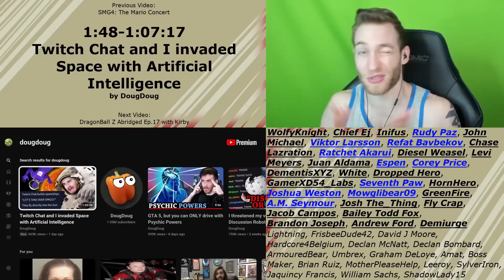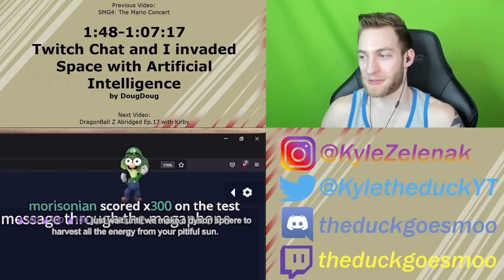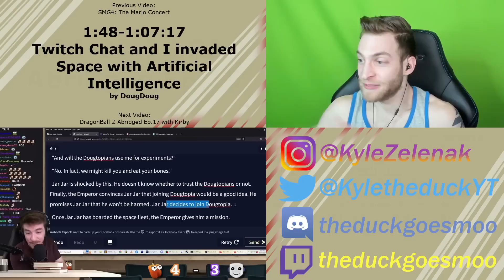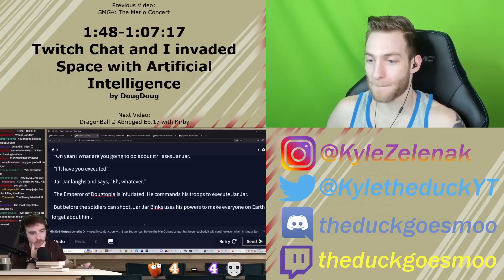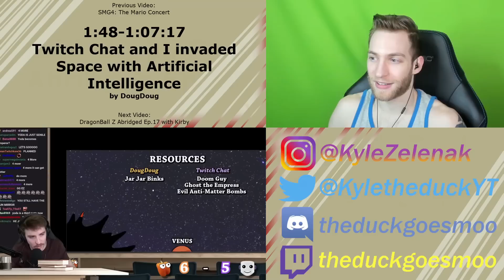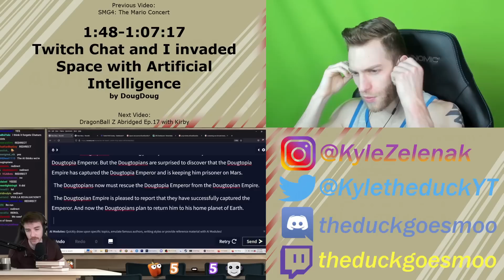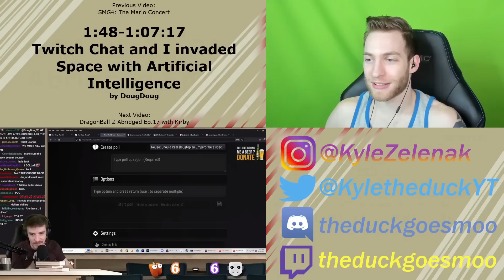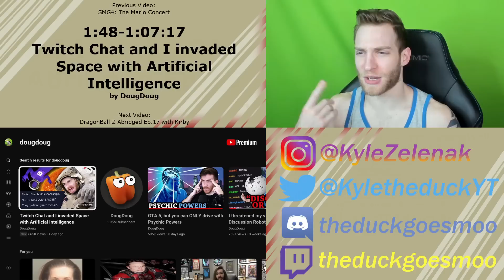WE'VE GONE TOO FAR NOW!! Reacting to "Twitch Chat and I invaded Space with Artificial Intelligence"